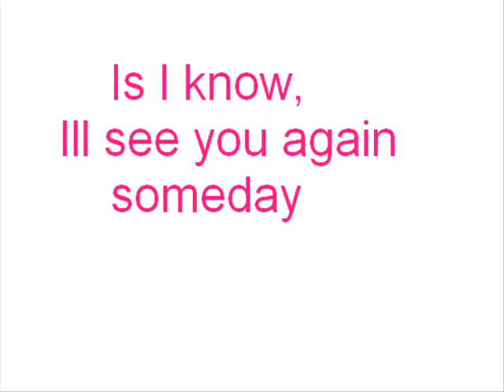In Loving Memory of Danielle Sheree Stewart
Its been two years since we lost her. I'm making sure her memory lives on. Rest in peace my gaurdian angel